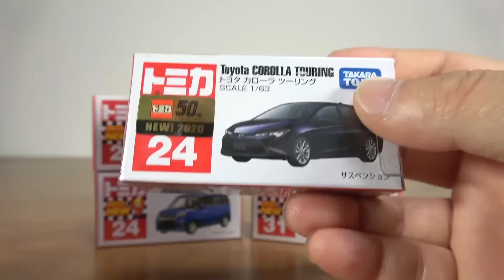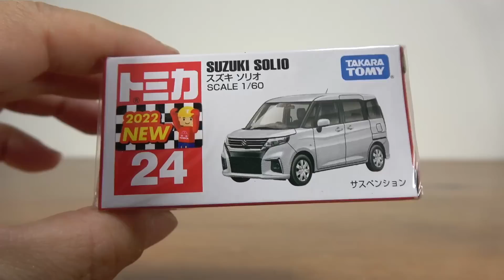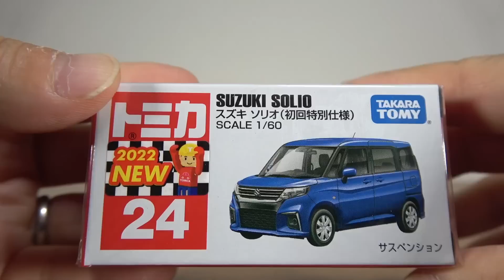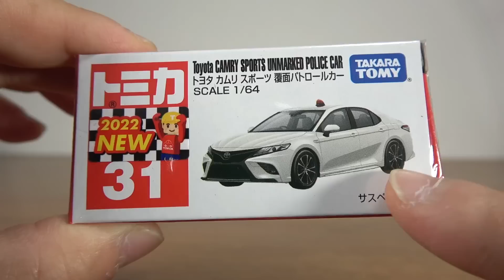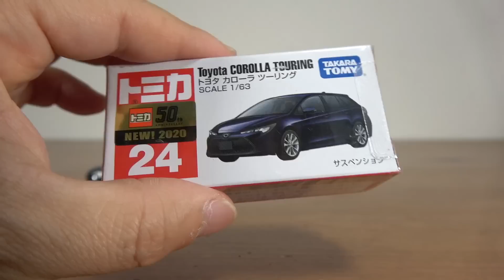ソリオなかなかカッコイイ！2022年5月新作 新車両 No.24 スズキ ソリオ(初回特別仕様) No.31 トヨタ カムリスポーツ 覆面パトロールカー そしてカローラの塗装劣化検証でまさかの。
13歳以下の方がご視聴される際は保護者の方とご一緒にご覧ください。

第二弾
第三弾